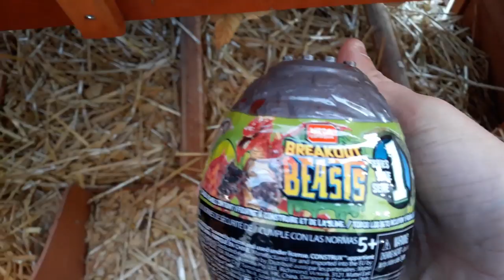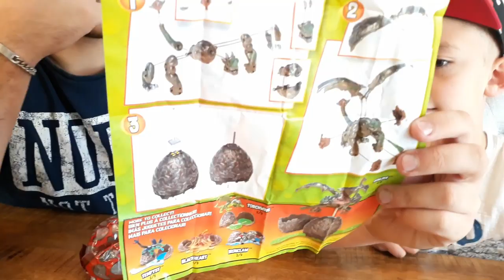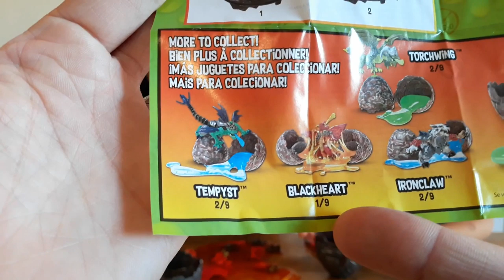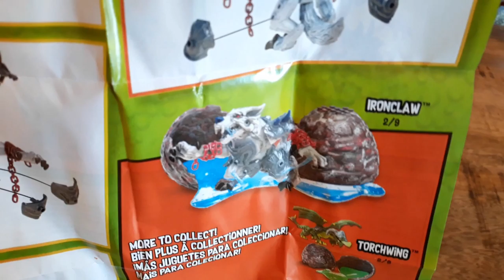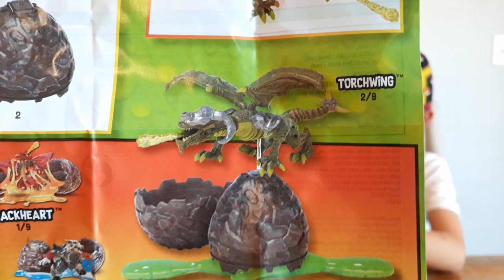My Chickens Laid Dragon Eggs on Thanksgiving! Breakout Beast Unboxing!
Our chickens were making lots of noise so we went to check on them.  You won't believe what we found in their coop!